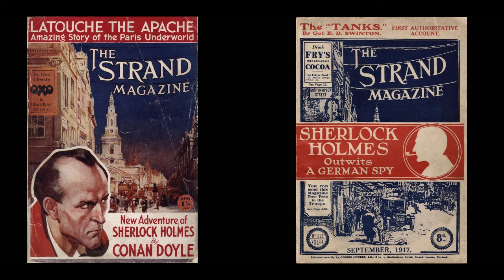'The Case of the Mummy's Hand' written and read by David Longhorn